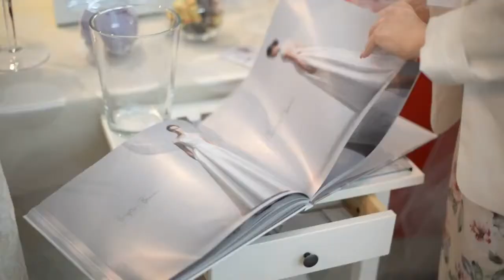WFest / Double You Festival 2014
Double you
FESTIVAL
9 марта
Normatova Zumrad